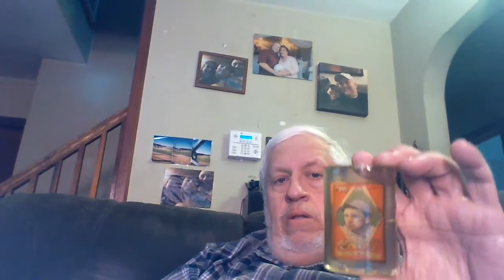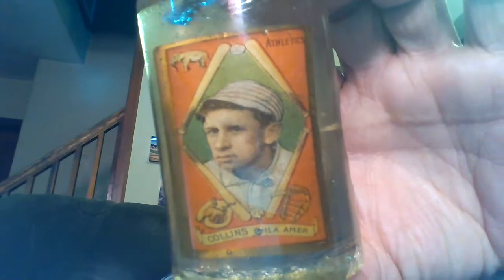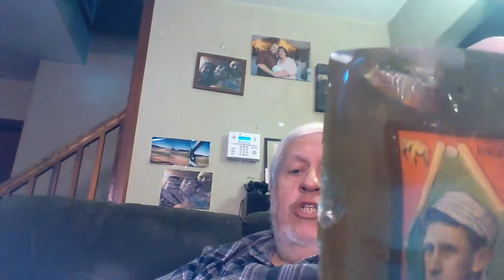Eddie Collins under glass!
a unique classic baseball collectible